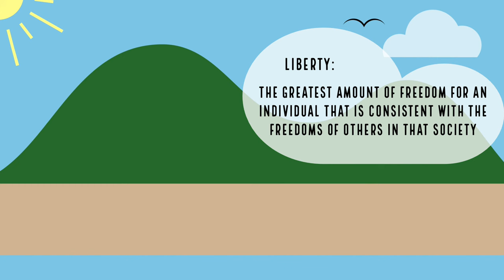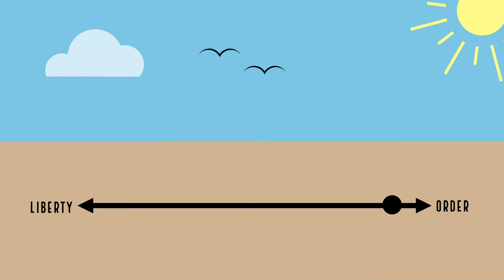Where do governments get legitimacy & authority?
This lesson discusses the concepts of legitimacy, authority, order, and liberty as part of a greater lecture series on the Democratic Republic of the United States.

This video is part of a larger series of lectures originally created for a lower lower-division Introduction to Political Science college course (100/101), but is suitable for High School U.S. Government or anyone who wants to learn more about the fundamental concepts of political science and government.